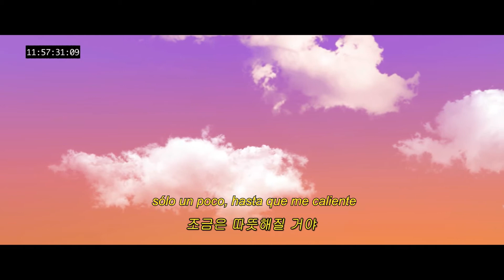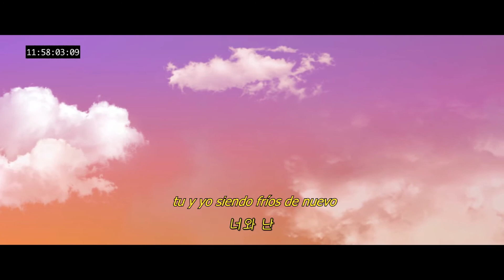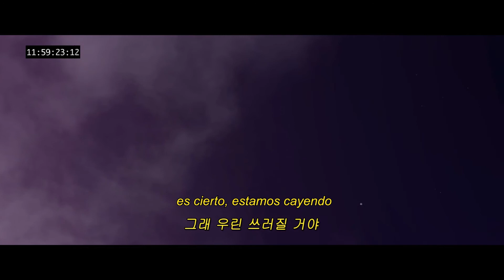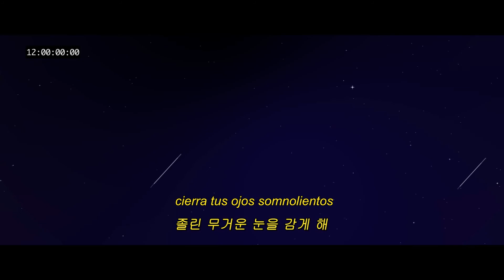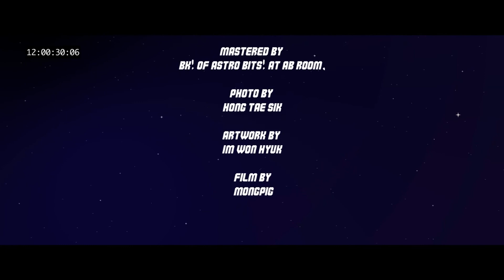환상약국 Fantastic Drugstore - 12:00 | Sub Español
ALL CREDITS/COPYRIGHT TO Mirrorball Music (미러볼뮤직) , 환상약국.

Artist: 환상약국 Fantastic Drugstore
Title: 12:00
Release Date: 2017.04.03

[Listen to 12:00 ]